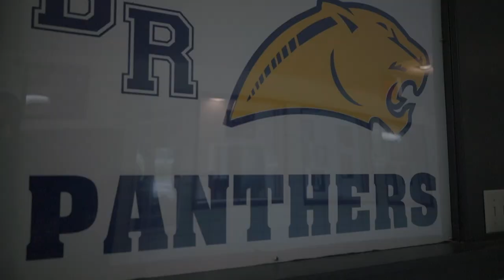Birch Run High School Class of 2021 Senior Tribute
Salute to our Senior Class of 2021 - Birch Run High School